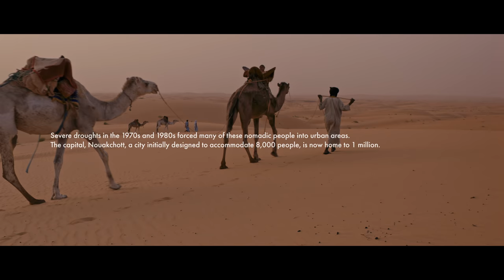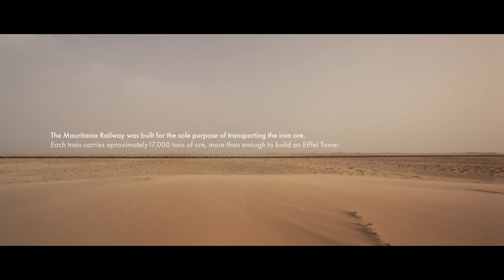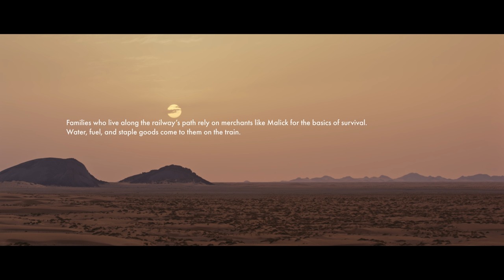The Most Extreme Railway in the World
At 430 miles long, the formidable Mauritania Railway, nicknamed the “backbone of the Sahara,” boasts some of the longest and heaviest trains in the world. Its journey begins in Zouerat, Mauritania, where 22,000 tons of iron ore are mined daily and transported across the searing desert to the port city of Nouadhibou, on Africa’s Atlantic coast. Sometimes the train also carries passengers—merchants who travel illegally atop the train to transport food and supplies to remote Saharan communities. The ride is treacherous. Many die en route.

"The Mauritania Railway: Backbone of the Sahara" was directed by Miguel de Olaso. It is part of The Atlantic Selects, an online showcase of short documentaries from independent creators, curated by The Atlantic.